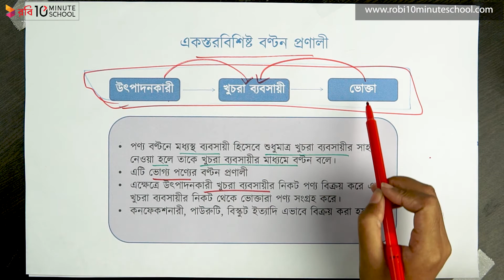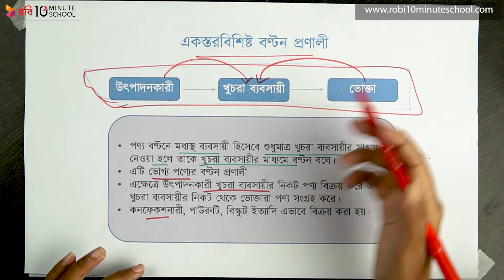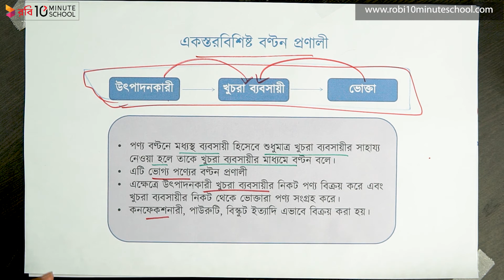০৬.০৪. অধ্যায় ৬ : পণ্য বণ্টন প্রণালি- একস্তরবিশিষ্ট বন্টন প্রণালী [HSC]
Instructor: Afrida Binta Alam Tanny